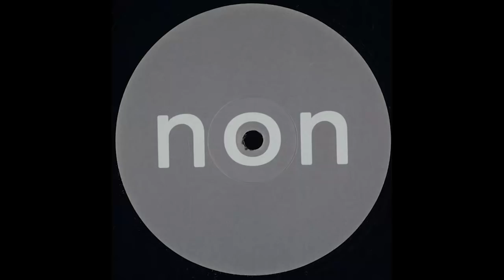Psyk - Night Currents (Neel Remix) [NON033]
Artist: Psyk
Title: Voiceprint Remixes
Label: Non Series
Catalogue: NON033
Format: 12" Vinyl
Genre: Electronic
Style: Techno
Release date: 25th of October 2018

Tracklist:
A1:    Falling (Peter Van Hoesen Remix)
B1:    Voiceprint (Shifted Remix)
B2:    Night Current (Neel Remix)

Psyk latest EP on non series gets remixed by Peter Van Hoesen, Shifted and Neel.